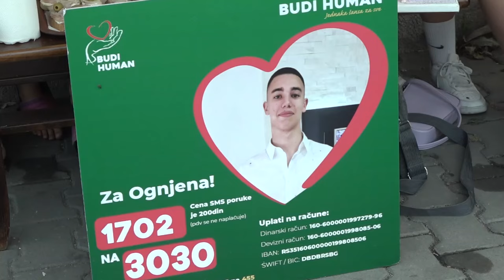PIROTSKI FRIZERI I VIŠE OD 300 MLADIH FUDBALERA UJEDINJENI ZA OGNJENA